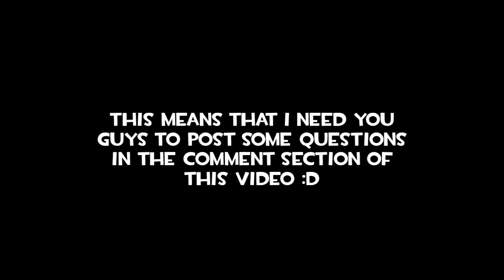Q&A Announcement!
Can't think of what to put here that hasn't been said in the video. Go leave your questions in the comment section! :D

♪ 0:00 Dimrain47 ~ Infernoplex